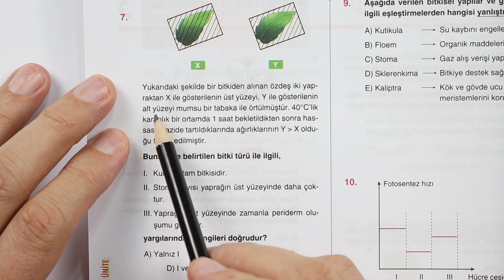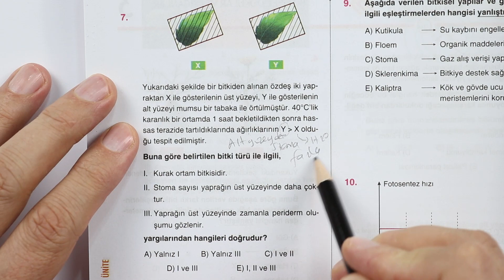Bitki Biyolojisi ÖSYM Tarzı…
Merhaba arkadaşlar. Kanalımızda TYT-AYT konu anlatımları, kurumsal deneme soru çözümleri yapıyoruz. Kurumsal deneme linklerini kolay ulaşabilmeniz için buraya bırakıyorum. İyi çalışmalar.